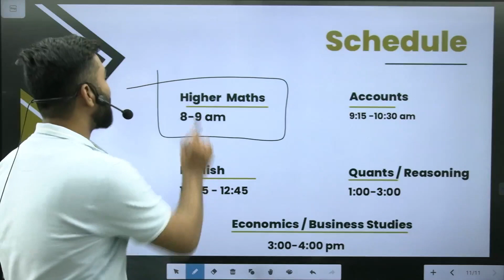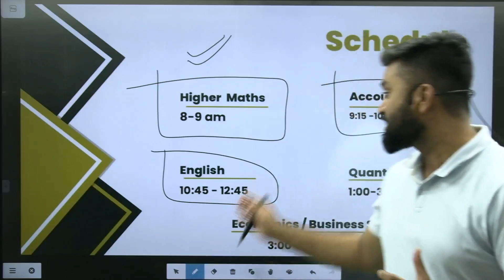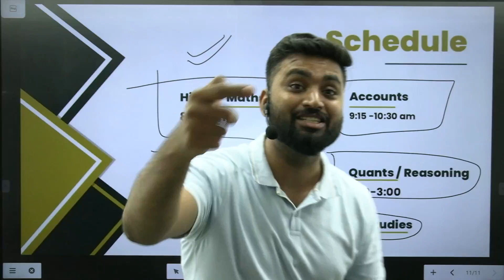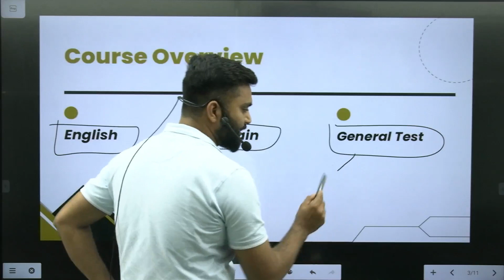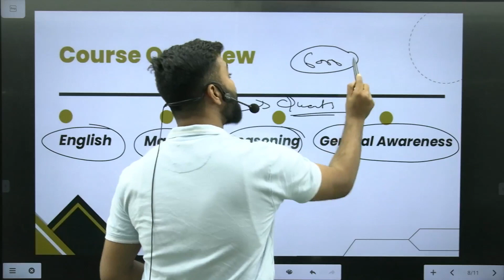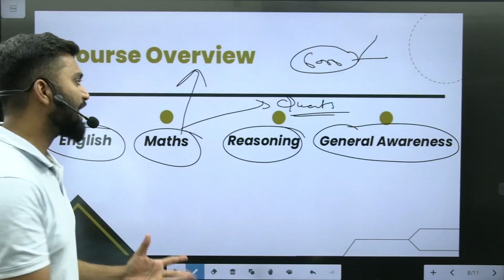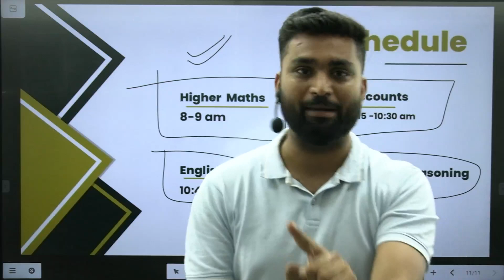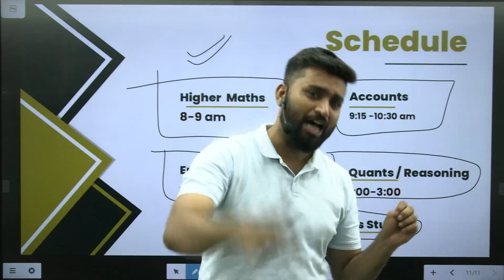CUET 2022: Live Crash Course | Shubham Jagdish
Check out this course if you are preparing for CUET 2022